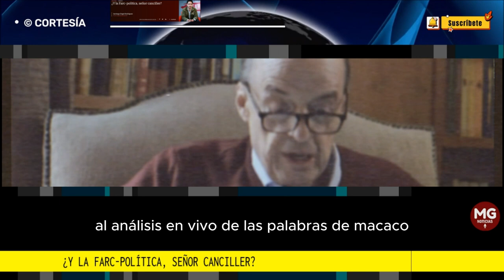¿Y LA FARC-POLÍTICA, SEÑOR CANCILLER? 📢 Columna Santiago Ángel Rodríguez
Señor Presidente, el canciller Álvaro Leyva parece estar más interesado en usar a la Cancillería para sus rencillas personales, que para implementar la política pública de relaciones internacionales del país.